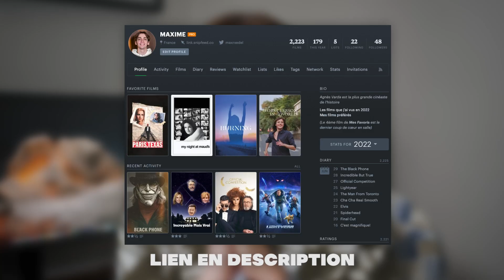LES MEILLEURS FILMS DE 2022 (Pour l'instant ...)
🖐 Yo, c'est Max !
On est déjà à la moitié de cette année 2022, une année chargée en très bons films. Et c'est pour moi l'occasion de vous parler de quelques merveilles que j'ai pu voir en salles avant le Top Films de fin d'année.

0:00 - Introduction
0:44 - Mes 20 films préférés
11:14 - Les films des abonnés
12:56 - Bisous les copains

🎧  Musiques utilisées 🎧
• Maxime Roedel - Sideways

PICTURAL THINGS ©️ 2022